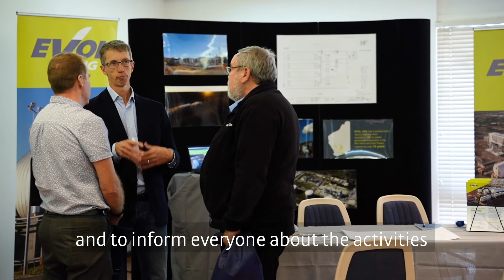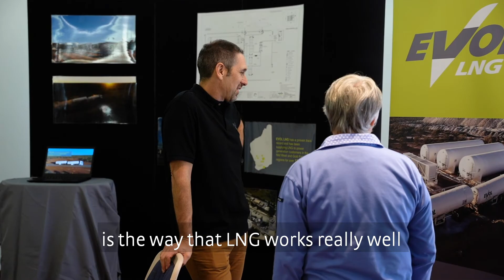Esperance Power Project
From 2022, the Esperance community will benefit from a new, integrated power solution that will deliver cleaner electricity by reducing the carbon footprint and increasing the generation of renewable energy to provide the best outcome for the community.